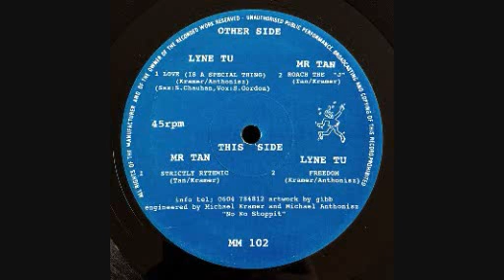Mr Tan & Lyne - Tu - Strictly Rhythmic